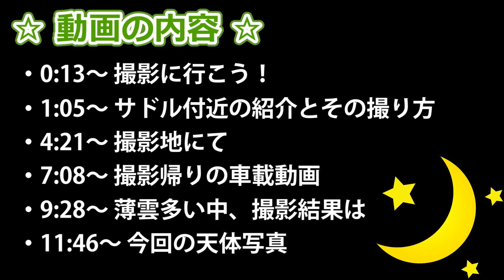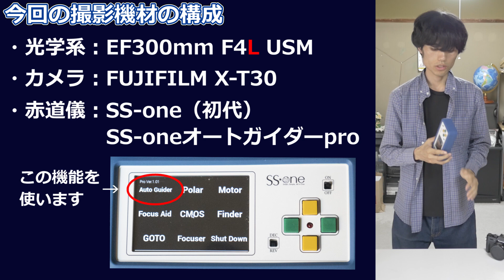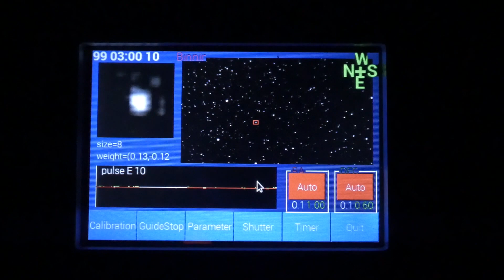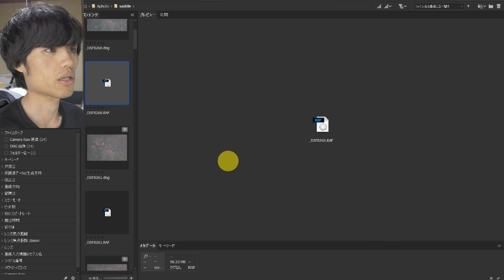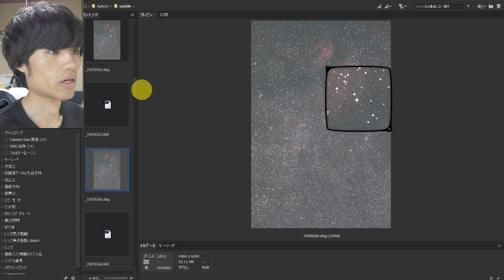天体写真撮影記#25～Canon旧サンヨンで切り取る白鳥座サドル付近～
・Canon EF 300 mm F4 L USM

昼間の青空がキレイだったので撮影に出かけたのですが。。。キヤノン旧サンヨンの作例としてサドル付近を狙いましたが、その結果やいかに。